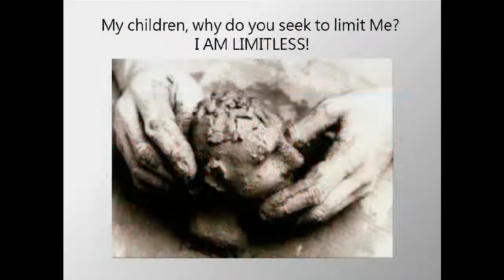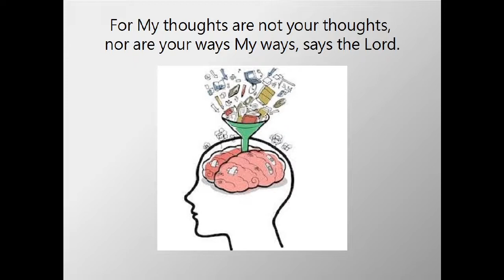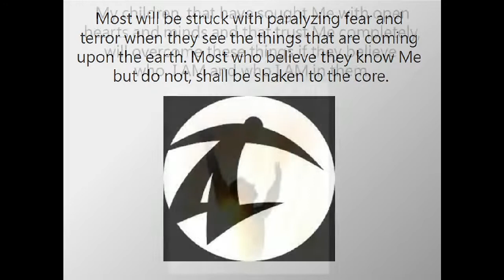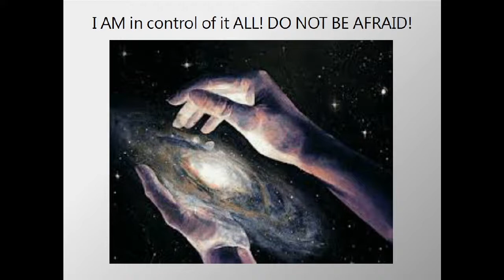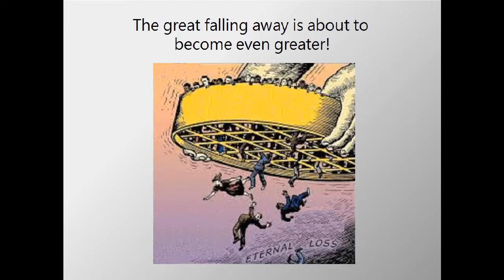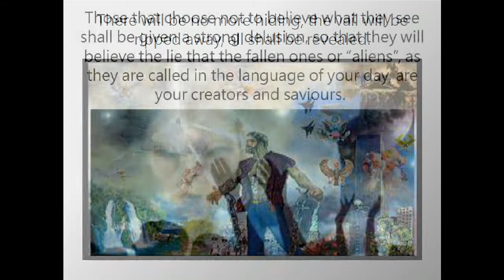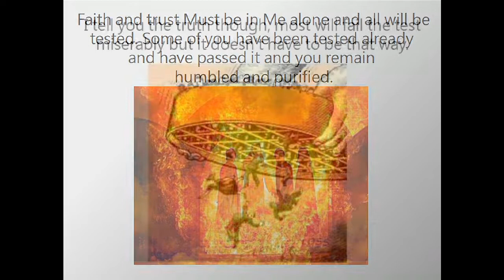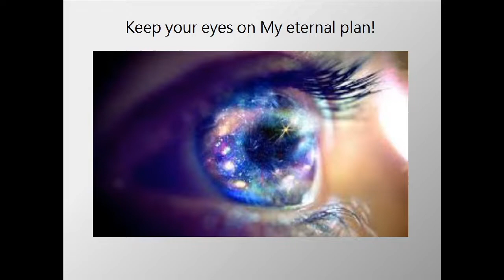EVIL BEINGS on the earth ｜ STRONG DELUSION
Prophetic message was given by the LORD
  to HIS messenger in this end-time.
Viewers please watch with prayers.